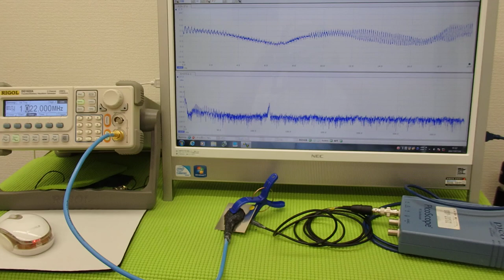オリジナル超音波プローブの「発振・制御」技術